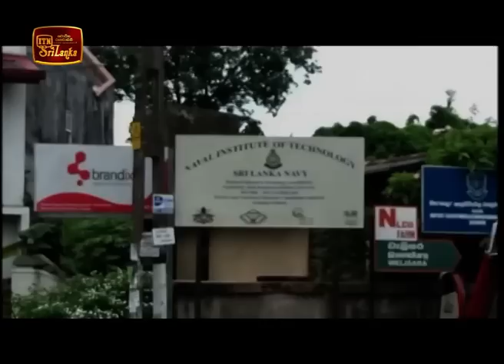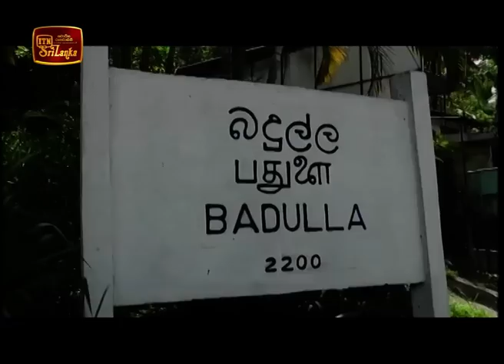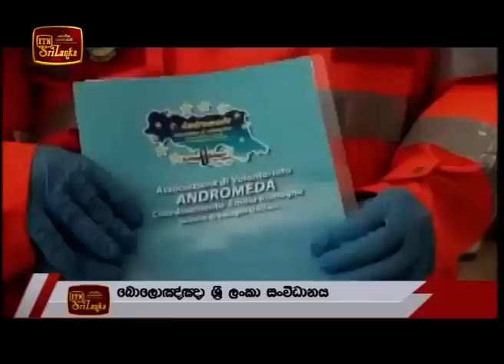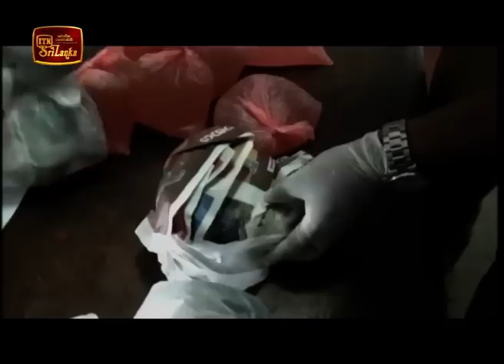ITN News 2020-04-25 | 12.00 PM